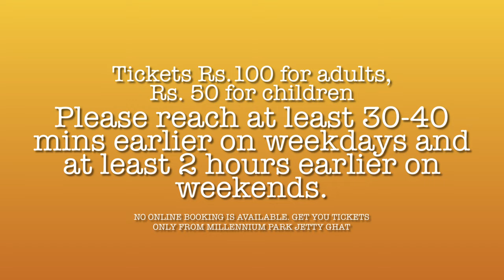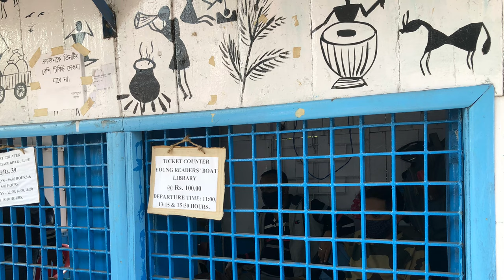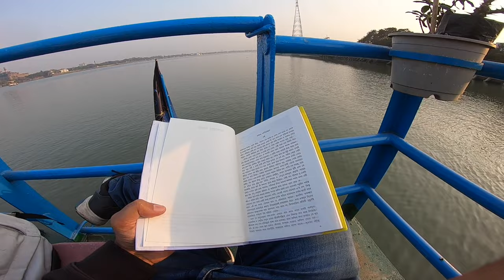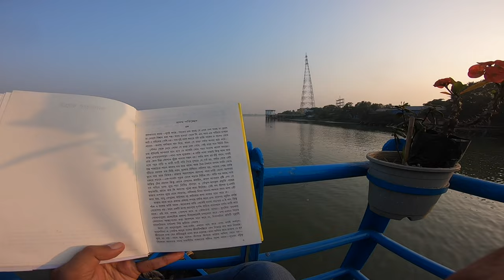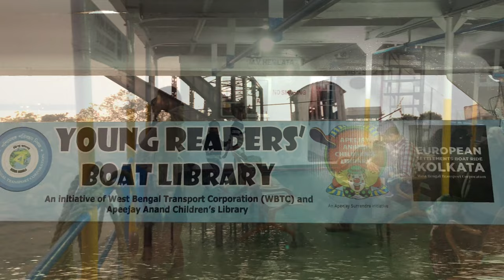The First Floating Library In India | The Young Readers’ Boat Library | Kolkata Vlogs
India’s first boat library launched in Kolkata along River Hooghly

If you have wanted to get the experience of being in a library on-board a decommissioned steamship, you are in luck. A floating library has arrived in Kolkata.

Hi, This is Aditya and I welcome you to my channel. I thank you for taking your time to watch the video. I upload regular content varying from travel and vlogs, Top 5s to write ups and poems and much more. I would love to hear from you.

Checkout my other videos on kolkata-

Baul Fakir utsav 2020 | Baul Music and authentic local food vlog | Help the artists | Random Vlog #2

The Winter Art Exhibition | Kolkata | January, 2020 | Some of the best Artwork I have seen recently

For the first time in India, the West Bengal Transport Corporation has introduced a boat library on Hoogly River in association with a heritage book store. The Young Readers’ Boat Library features 500 and more perfectly-curated collections of books in Hindi, English and Bengali across several genres in a pleasant reading ambiance.

The boat library will take visitors on a three-hour trip along the river from Millenium Park to Belur Math and back to its original site. Reportedly, the ticket price for adults is INR 100 and INR 50 for children. For girls below 18 years of age, the ticket price would be INR 50 to encourage readership among young girls.
For the unacquainted, Kolkata has a tram library that operates every day between Shyambazar and Esplanade.
The concept of floating libraries is not new; Manhattan has one since the year 2014. There is a floating library on the Gumani River in Bangladesh, which primarily serves the underprivileged people and students.

Not just books, but much more here

The library is also a wonderful place to enjoy the views of the second Hooghly Bridge and the Howrah Bridge. It will be a venue of creative activities such as storytelling, dramatised reading, book launches, poetry and music sessions and much more. The boat also has Wi-Fi access.- Times of India. Read the full article

Don’t miss a chance to catch a ride on Kolkata’s library on a moving boat, especially meant for young readers
Uttara Gangopadhyay

A winter afternoon sailing on the Hooghly is one of the best outings you can enjoy in Kolkata. And the Millennium Park jetty on the Hooghly River (to the west of Kolkata) was looking like a fairground despite it being a Thursday afternoon. There was quite a crowd – families with children, college kids, young couples, and elderly groups, vendors selling snacks, balloons and toys, a merry-go-round for kids. Cutting through them, my eight-year-old niece and I rushed to the West Bengal Transport Corporation (WBTC) ferry counter, fearing tickets for the just introduced Young Readers’ Boat Library may be sold out.

Uttara Gangopadhyay

The WBTC, over the past few months, have been making efforts to give a touristy look to the transport sector in Kolkata. After introducing a few special trams, they have now started a boat library in collaboration with Apeejay Anand Children’s Library. Every day, the boat departs from the jetty at 11 am, 1.5 pm and 3.30 pm for a two-hour trip on the Hooghly and up to Belur Math and back. Tickets are pegged at Rs 100 for adults and Rs 50 for children. The passenger capacity has been fixed at 80 people.